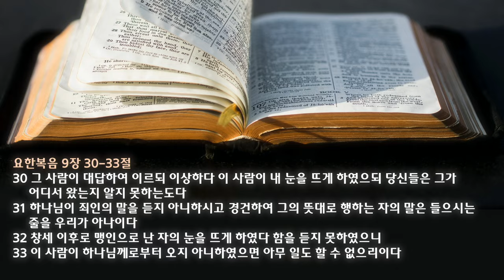2024 신년 특새 설교 | 2024.01.12 | 믿음의 능력과 원리 | 히브리서 11장 26~34절 | 이찬규 목사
2024 신년 특새 '그 날이 가까움을 볼수록' -5
믿음의 능력과 원리 (히브리서 11장 26~34절)